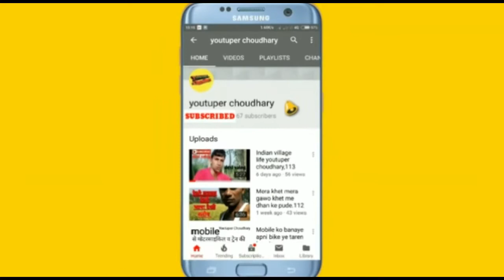mere nabi ka jo bhi diwana hojaye nazam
प्रोग्राम गाँव पीर माजरा गंगोह सहारनपुर उत्तर प्रदेश